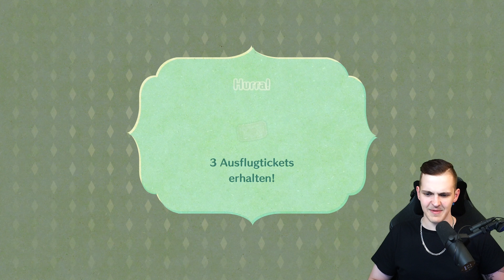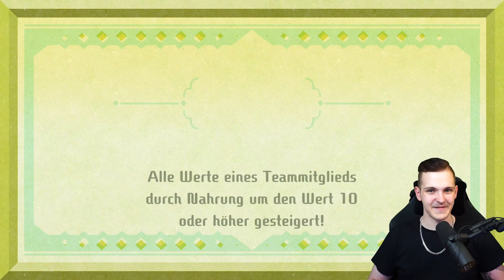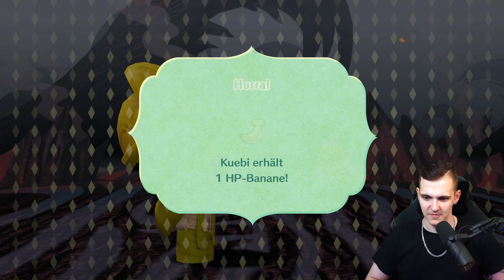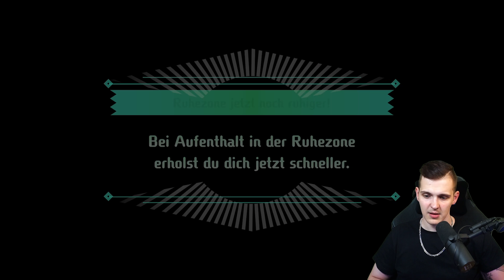Miitopia #28 🛡️ Die Vulkanwelt vom dunklen Fürst Hubi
Huebi spielt Let's Play Miitopia in 4K. Miitopia NintendoSwitch.

Ein persönliches Danke für den großartigen Support per Kanal-Mitgliedschaft (5€ +) geht an:

- Soyeon Camora 🔥🔥🔥
- Impoulshon 🔥🔥🔥
- kontinuumshypothese 🔥🔥
- lord_ryoma 🔥🔥
- Nick19Games 🔥
- HUE*Chris Schi 🔥
- bryan_stein99 🔥
- JoFluri 🔥
- HUE_dave 🔥
- DarkMessias 🔥
- Link 2.0 🔥
- Kuni Uzumaki 🔥